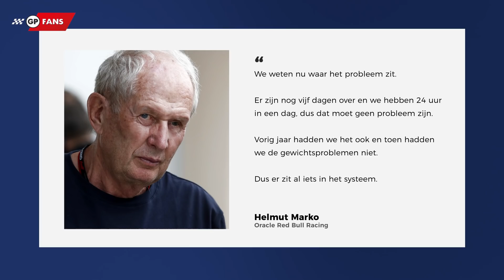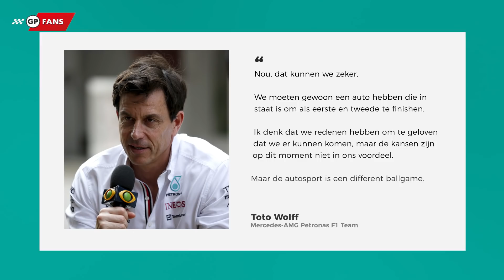Red Bull verwijdert updates van auto Verstappen voor Grand Prix Monaco | GPFans News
Het updatepakket dat Red Bull Racing in Spanje introduceerde op de auto van Max Verstappen, wordt waarschijnlijk weer verwijderd. De nieuwe onderdelen zouden invloed hebben gehad op de werking van het DRS-systeem, waardoor Red Bull in Monaco weer met het oude pakket wil gaan rijden.